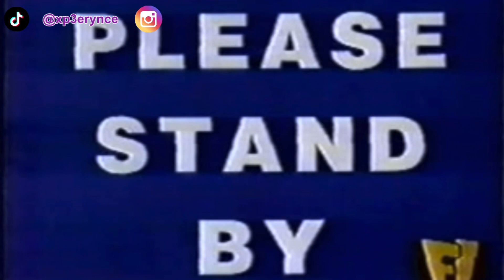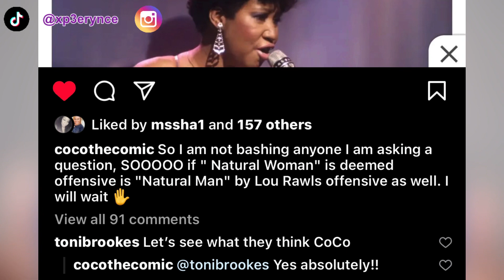ARETHA FRANKLIN’S song NATURAL WOMAN IS OFFENSIVE!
Well, I didn't see this one coming. Took me out of my two day a week poasting!

I’m so tired of this earth/world and their sensitivity to EVERYTHING!! Leave that damn song alone!!! It’s much more to fight about than a song that came out in 1968. I don’t care what y’all say! Stop it!

It’s it crazy how false news gets spread so easily from a tweet. I can’t stand Twitter.

See next video to understand 😝